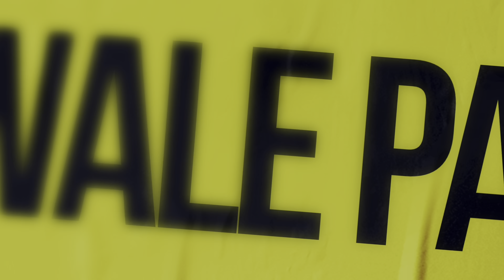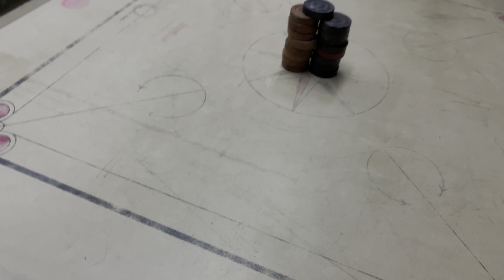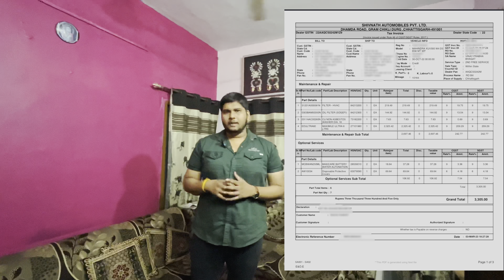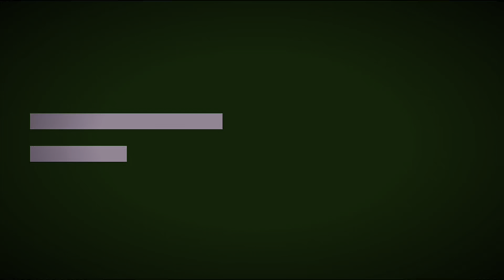Mahindra Xuv300 Diesel 10000km Service Cost, Problems Face In My Xuv300, Xuv300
Aj Apni Xuv300 ki first paid service hai - 10000km wali .
aj mai apko bataunga. Mahindra ki service kaisi lagi ?, kitna time laga ?, Service Cost ?, Time Taken For the Service.

xuv300 service cost after 10000km?
xuv300 1st paid service ?
mahindra ki service ?
time taken for xuv300 service ?
mahindra xuv300 maintenance cost ?
xuv300 service cost ?
Xuv300 2nd service cost ?
Total Cost of the service ?
maruti se bhi sasti hai iski service?

Checkout Some Other Featured Videos